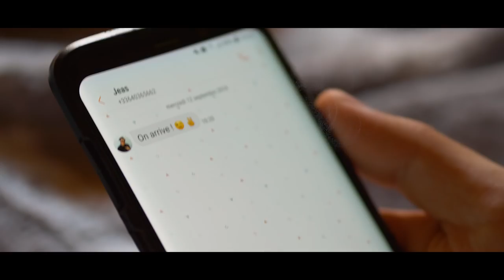Une drone d'aventure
Préambule :
Quatre jeunes adolescents vosgiens : Irina, Maxime, Antoine et Jean-Charles sont à la quête de nouvelles aventures…

Jean-Charles, surnommé "Jeas", est notre danseur fou. Il aime le hip-hop et le break dance.  Rien ne lui résiste… Il a un talent caché qu'il ne révèle que très rarement…

Il a une amie depuis sa petite enfance prénommée Irina. C’est une jeune et belle étudiante de dix-sept ans qui croque la vie à pleines dents, qui aime se détendre et profiter des gens qu’elle aime.

 Jean-Charles a fait la connaissance d’Antoine et de Maxime au lycée. Antoine est surnommé "Toune". C’est le troubadour de l'équipe, un penchant pour l’harmonica et la guimbarde, et bien évidemment, totalement déluré, vous verrez… Il aime découvrir de nouveaux horizons et partir à la découverte et à la rencontre de nouvelles personnes. Depuis la fin du lycée, il a voyagé dans plusieurs pays et il fait de longs périples…

Le troisième est Maxime, mais plus souvent Max. C’est un grand passionné de drone, c’est un rêveur…  Il a toujours la tête dans les nuages, un atout incroyable pour piloter un drone n’est-ce pas ?

Un matin, Jean-Charles décide de passer la journée avec Irina, son amie d’enfance. Connaissant le caractère jovial de son amie, il décide de la présenter à Max et Antoine. Ils vont apprendre à se connaître et une certaine attirance va naître entre Irina et l’un des garçons. De qui s’agit-il ? Comment cet amour naissant va grandir ?  C’est la tête dans les nuages que nous allons le découvrir.

Figurants :
Maxime, Irina, Jean-Charles, Antoine, Alexandra

📃 Ton MANEX (Manuel d'Exploitation) ou MO (Manuel d'Opérations) en 10 min
💪 Tout le matériel que Jordan te conseille pour la captation 360°